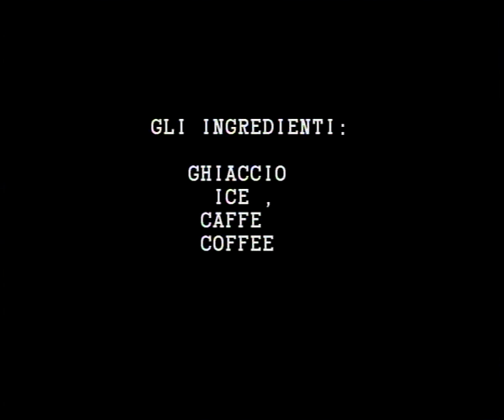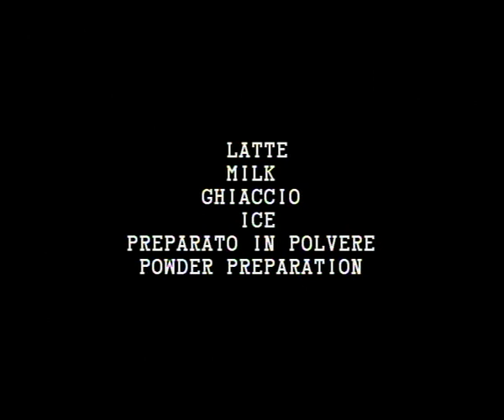ice shaker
SPM Drink Systems presents the ICE SHAKER: how to use it and prepare iced coffee and tasty frozen milkshakes